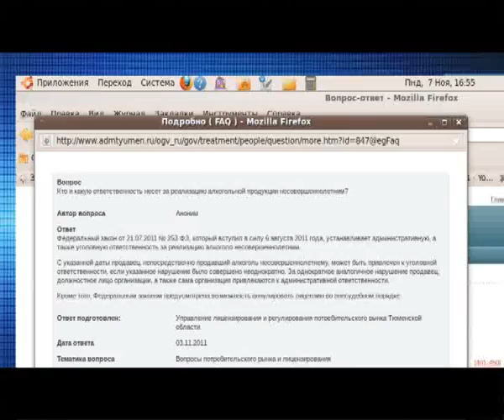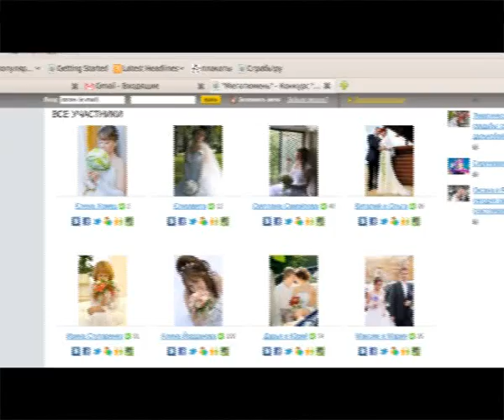Точнее.RU_09.11.2011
tochnee.tyumen-time.ru